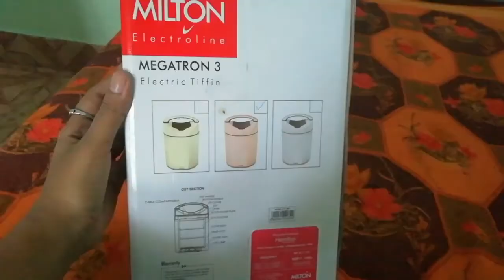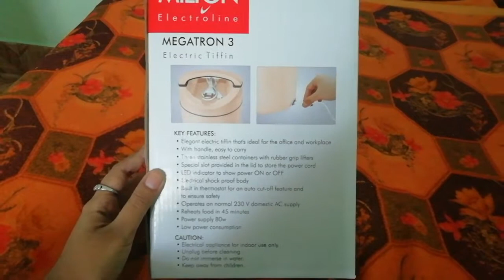MILTON Electric tiffin Review in Tamil